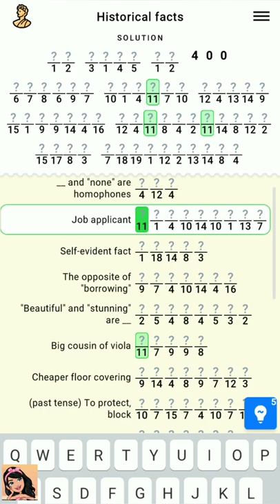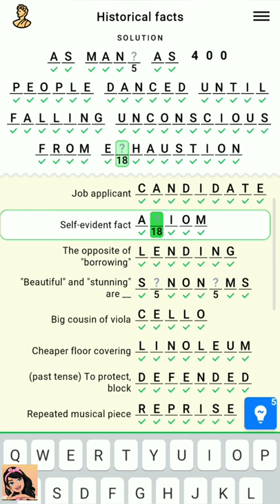Figgerits Game Space Level - 124 | Puzzle Game